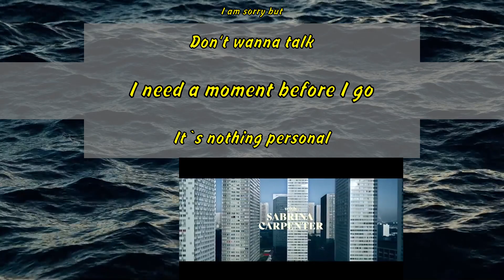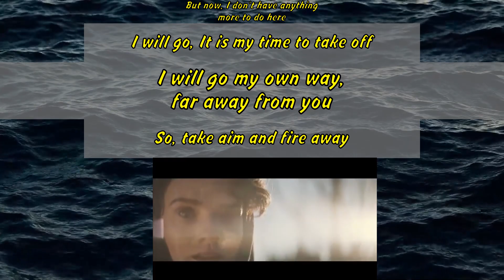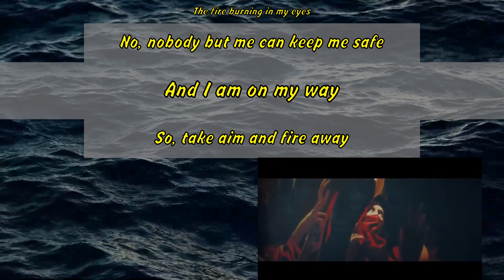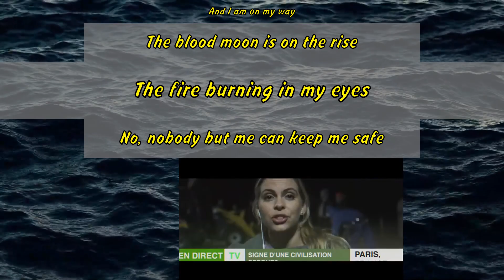Alan Walker - On My Way feat. Sabrina Carpenter, Farruko